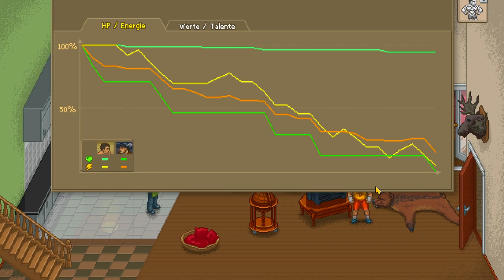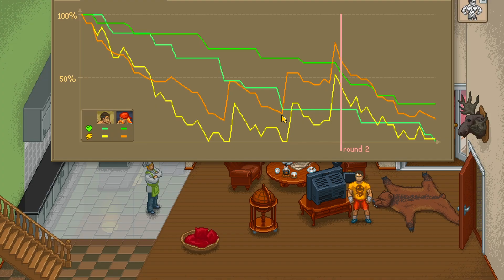Punch Club 22 🥊 Fluffy war eine sehr sehr Böses Kätzchen & zweiten Film zu ende gedreht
Titel: Punch Club
Genre: Management, Boxen, Zeitmanagement, Pixel-Art
Entwickler: Lazy Bear Games
Publisher: tinyBuild